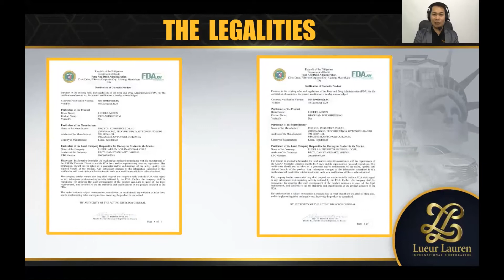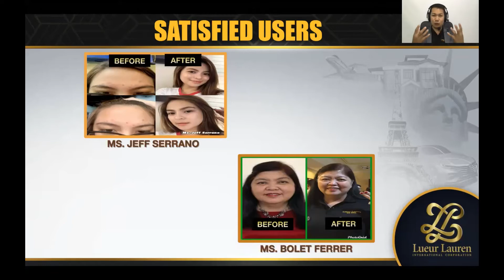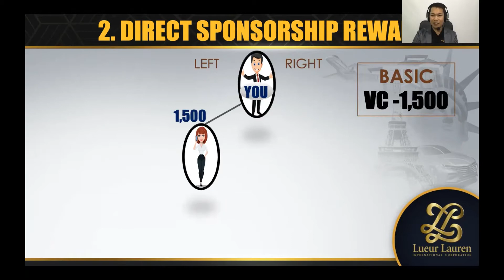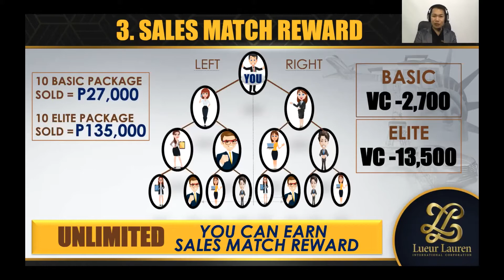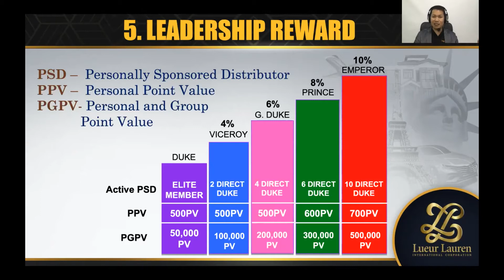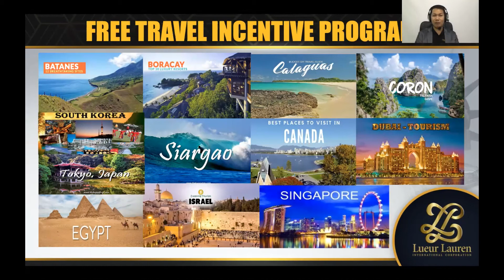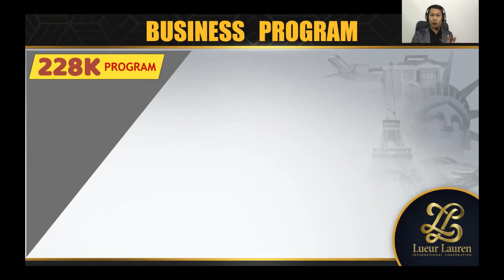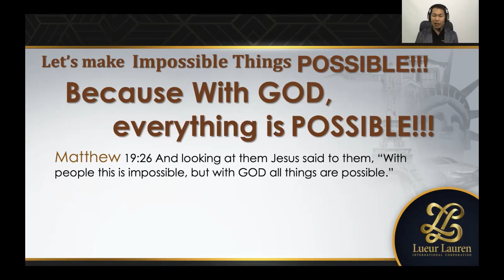LLIC - OBOP Online Business Opportunity Presentation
Life Changing opportunity for everyone,